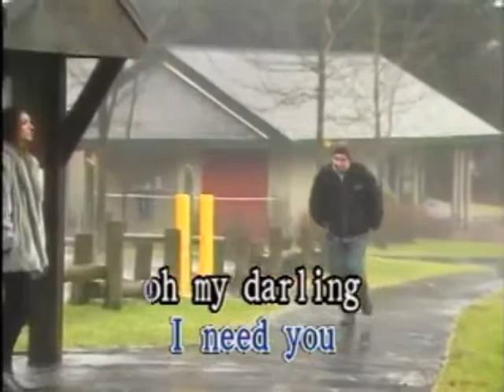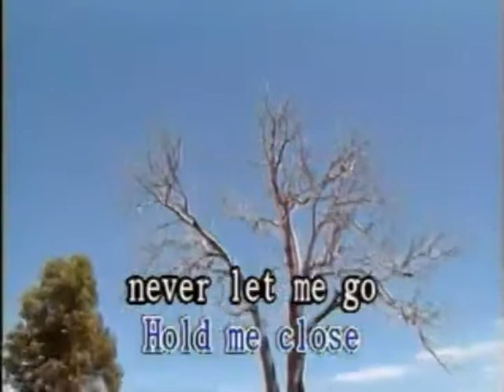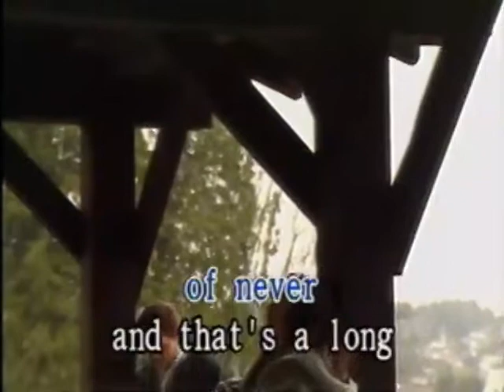03. TWELFTH OF NEVER - JOHNNY MATHIS [DIGITAL FREEDOM/D'CONCORDE]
VCD: JOHNNY MATHIS SUPER STAR

YEAR: 2001

RECORD LABEL: DIGITAL FREEDOM/D'CONCORDE RECORDING CORPORATION